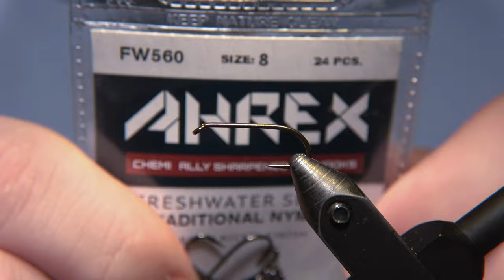Tying a fly called Mercedes Beetle Fly Tying tutorial | Ívar's Fly Workshop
Dear viewer, now you have the opportunity to support the channel and Ívar for all the effort, time and work he has put in to make this channel what it has become for the community.

I guess you all know and have heard about Volkswagen Beetle, but never a Mercedes Beetle! Here we will be tying a beetle fly that I call the Mercedes Beetle. The fly is a great option for both stream and lake fishing and can be used as a dry dropper even though it's tied in this size and even larger numbers. The colour combination of black and red has been extremely successful when it come fishing for brown trout here in Iceland in rivers like Laxá in Aðaldalur and more places. These colours also reminds of an insect called bibio hopper that has black and red legs. At least red and black work out great as a combo in fly tying in general. The Mercedes Beetle fly catches mostly brown trout but if it's tied in smaller sizes and even brighter colours the Arctic char might show up and take it. The Mercedes Beetle is simple to tie and really good have have few in your box if you're fishing in running water and want to fish with dry dropper or to use the Mercedes Beetle as a strike indicator.

Pattern

Author: Ívar Örn Hauksson.
Hook: Ahrex FW560 #10
Thread: Semperfli Nano Silk 100D black.
Body: Red craft foam, tied in segments as shown in video.
Back: Black craft foam with sparkling black glimmer on top.
Wing: Red craft foam as an indicator
Legs: Red/black silicone legs.
Head: UV Solarez Bone Cure.

“The greatest gift you can give to another fisherman is to put a good fish back.”
--- Lee Wulff

Flugusmiðjan
Ívar’s Fly Workshop